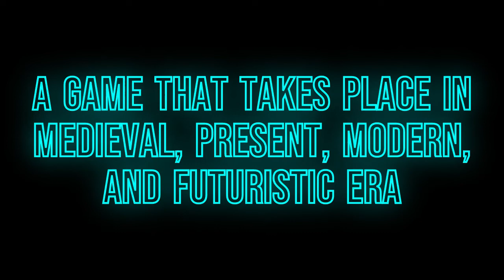Dragon Fyre Advertisement Trailer